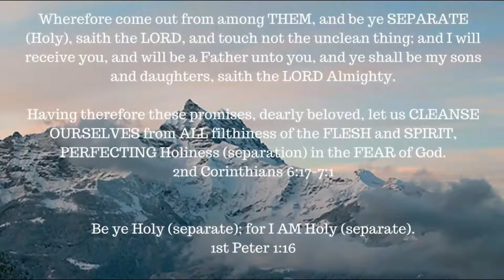Jesus wants SOLDIERS not BABIES !!!